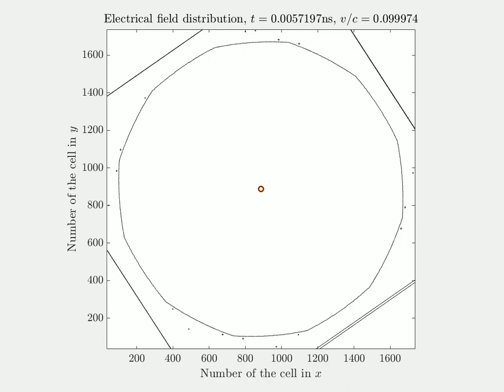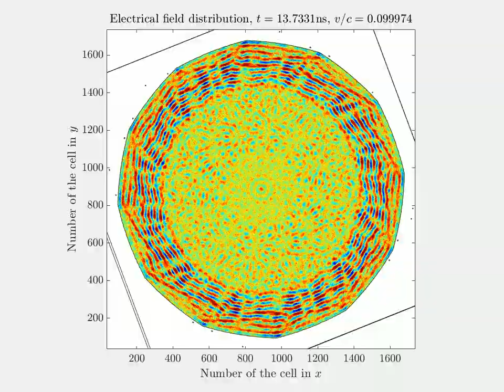Rotating dodecagonal parabolic resonator